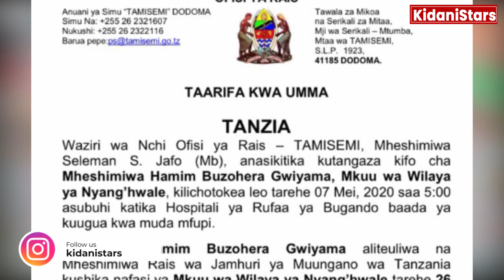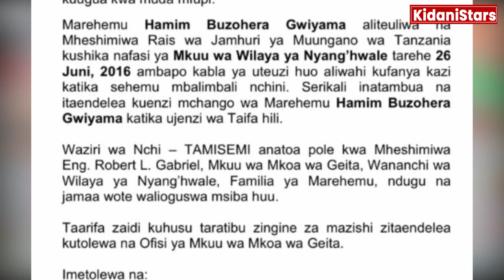MKUU WA WILAYA YA NYANG'WALE AFARIKI DUNIA, WAZIRI JAFO ATHIBITISHA.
MKUU wa Wilaya ya Nyang’wale Mkoa wa Geita, Hamim Buzohera Gwiyama, amefariki leo Mei 7, 2020 majira ya saa 5:00 asubuhi katika Hospitali ya Rufaa Bugando – Mwanza baada ya kuugua kwa muda mfupi. Waziri wa TAMISEMI, Selemani Jafo amethibitisha.

Zantel inakutakia mfungo mwema wa Mwezi Mtukufu wa Ramadhan.
Pata kifurushi chenye sms, dakika na maudhui Buree.
Piga *149*15# chagua namba 1 kujiunga.